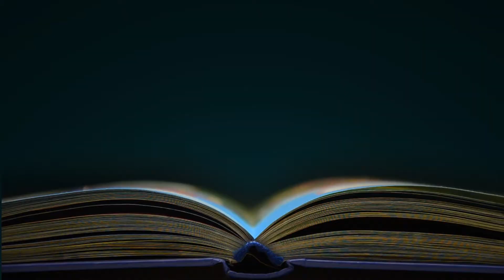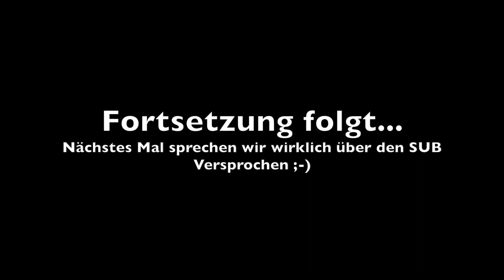SUB aufm SUP - Folge 2 | VLOG | Marco Rota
Teil 2 von unserem Sommerspecial. Mittlerweile sind wir ready und stechen in See. Aber irgendwie haben wir uns das leichter vorgestellt 😅

MEINE KINDER- UND JUGENDBÜCHER